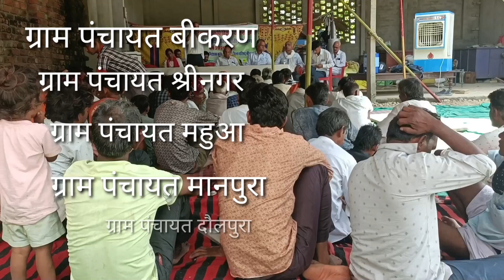परंपरागत कृषि विकास योजना# जैविक खेती क्यू जरूरी है जाने कृषि अधिकारीयो से#